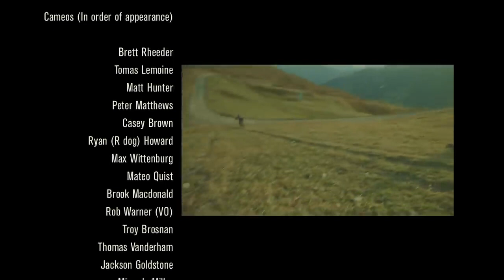The Legend of Tommy G | Bike Kingdom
Every kingdom needs his legends, and who better to answer this call for the Bike Kingdom Lenzerheide than Belgian ripper Thomas Genon. He welcomed this role with open arms, building upon his own legend with the support of no one less than @Anthillfilmsofficial  To see how Thomas rules his new kingdom, check out «The Legend of Tommy G».

Starring: @thomasgenon @brett_rheeder  Thomas Lemoine, Matt Hunter, Pete Matthews, Casey Brown, «R dog» Ryan Howard, Max Wittenburg, Mateo Quist, Brook MacDonald, Rob Warner, Troy Brosnan, Thomas Vanderham, Kade Edwards, Cam McCaul, Tyler McCaul, Bjorn Enga, Jackson Goldstone, Miranda Miller, Fraser Newton, Emil Johansson, Max Fredriksson and Graham Aggasiz.